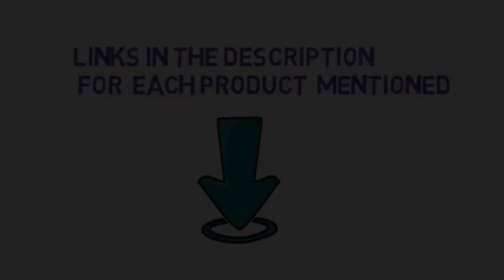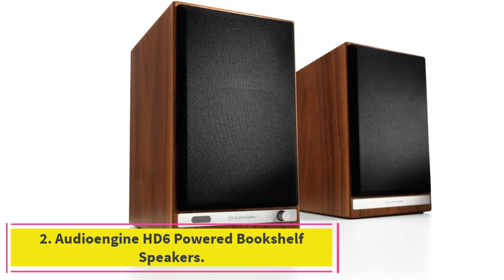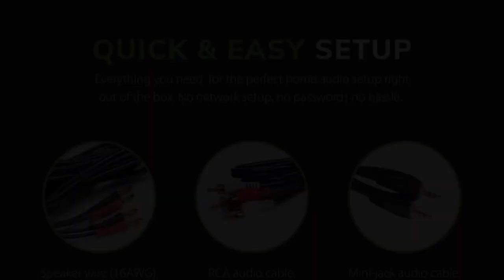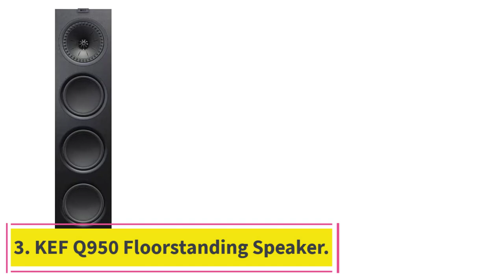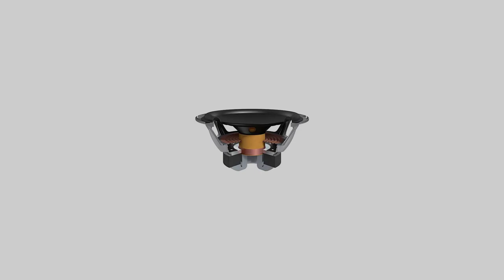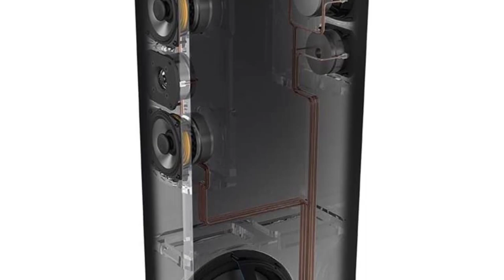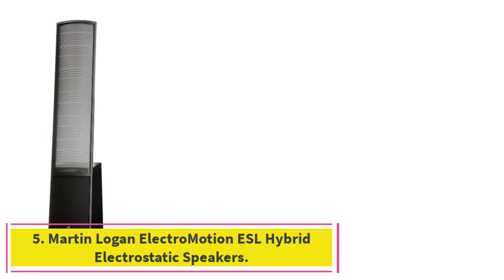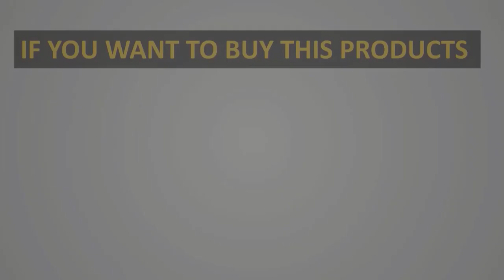✅Best Speakers In The World in 2022 | Top 5 Best Speakers In The World Reviews in 2022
1. Martin Logan Motion 60XT Speakers.

2. Audioengine HD6 Powered Bookshelf Speakers.

3. KEF Q950 Floorstanding Speaker.

4. Definitive Technology BP-9060 Tower Speaker.

5. Martin Logan ElectroMotion ESL Hybrid Electrostatic Speakers.

In this video, we listed the Best Speakers In The World In 2022